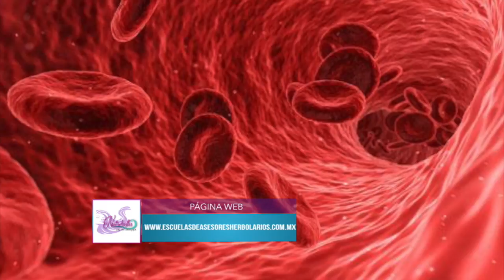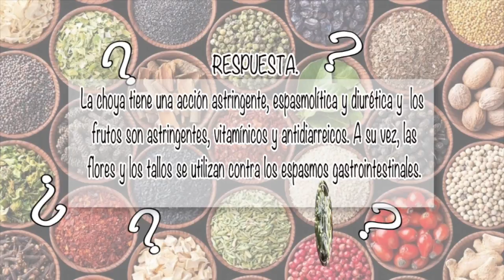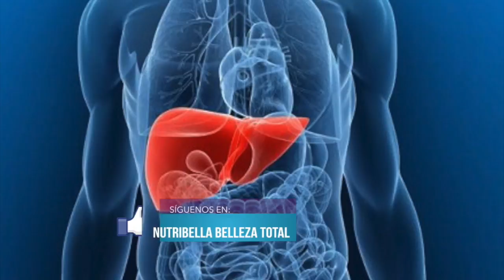NUTRIBELLA - CAYENE con Verónica Felíx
En tu programa NUTRIBELLA nuestro Asesor Herbolario te habla sobre:  CAYENE